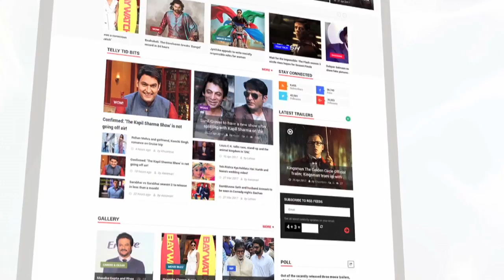Kareena Kapoor Copies Singer Demi Lovato's Outfit At Soha Ali Khan's Book Launch | Bollywood Buzz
Kareena Kapoor disappointed us this time as she copied her bold red dress from American Singer Demi Lovato. Take a look.